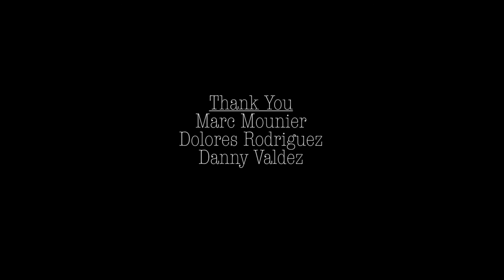MARIconBEN - Ep 2 "Coming Out" (Part 2)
Coming Out to my Aubelita (Part 2)
Saliendo del Closet con Mi Abuelita (Parte 2)

Music
"Latin Industries"
"Cut and Run Electronic Hard"

I/T: @thebunrodriguez, @jasmineelist